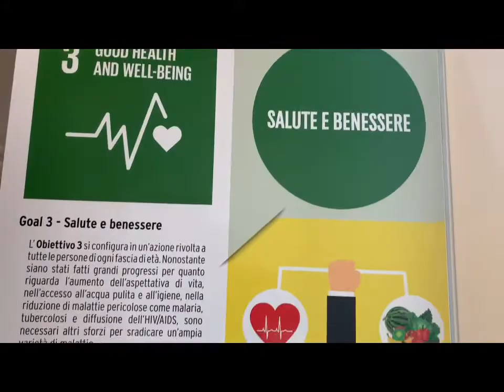Dr. Georges Kachaamy – EXHIBITION: “Rising Oases” Saga - FONMED - Salerno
EXHIBITION: “Rising Oases” Saga - Med-Limes - At the borders of the Mediterranean
FONMED - South Foundation for Cooperation and Development in the Mediterranean
In Collaboration with the United Nations 17 Sustainable Development Goals and the Lebanese Embassy in Italy

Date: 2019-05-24